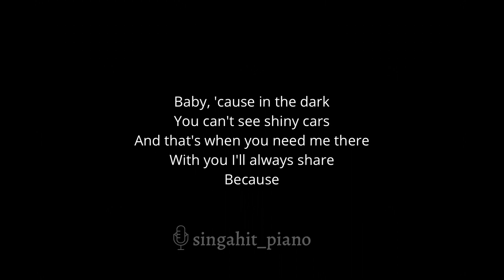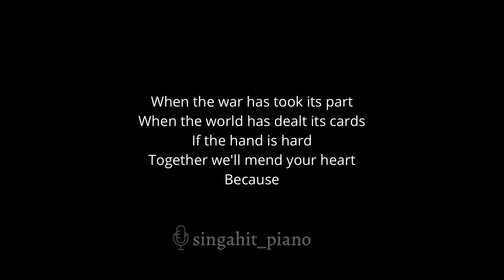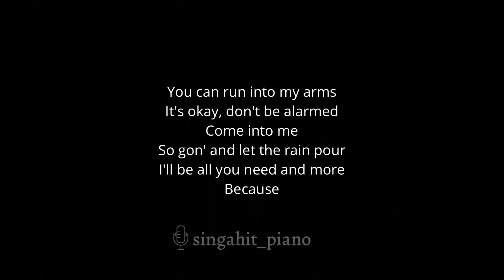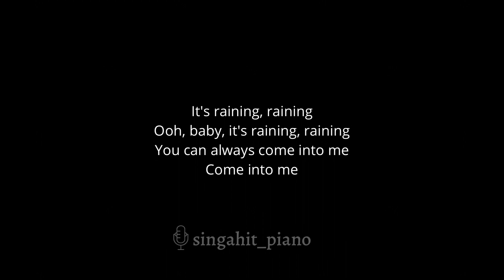Umbrella - Rihanna (Piano Karaoke)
00:00 Intro
00:12 Umbrella - Rihanna (Piano Karaoke)
04:30 Up Next

* Lyrics *

Because

Because

Because